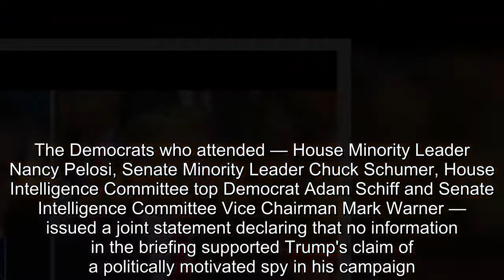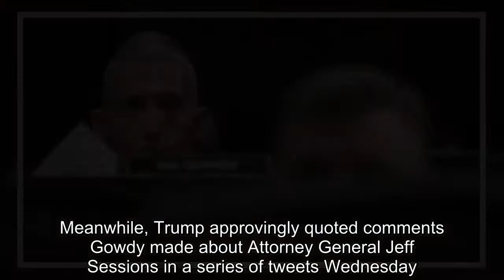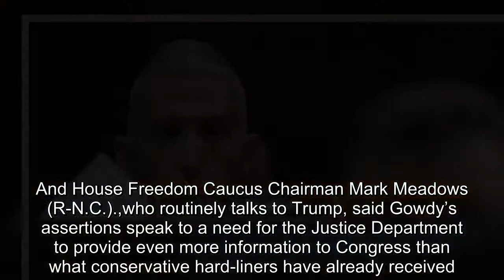BREAKING NEWS TRUMP-Trump allies gang up on Gowdy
Rep.Trey Gowdy has been a pitbull investigator for Republicans for years.Now, he’s in President Donald Trump’s doghouse for daring to challenge the president’s unsupported claim that Democrats and their sympathizers in the FBI embedded a spy in his 2016 campaign.Trump allies have been pummeling Gowdy in recent days, branding him a gullible or clueless backer of the intelligence community.Trump’s personal attorney, Rudy Giuliani, labeled him “uninformed.”Another Trump-tied attorney, Victoria Toensing, said Gowdy “doesn’t know diddly-squat” about the particulars of federal investigations.And Fox News host Lou Dobbs tagged him a “RINO” — a term for a fake Republican.It’s the latest twist in Gowdy’s enigmatic tenure in Congress.Once a conservative hero for his headline-grabbing inquisitions of the Obama administration — over the “Fast and Furious” gun-running program and alleged IRS targeting of conservatives, as well as his highly charged Benghazi probe — Gowdy has also bedeviled partisans by sometimes refusing to toe a pro-Trump line.At times, Trump himself has seemed perplexed; in the span of two years, the president once hailed Gowdy as a brilliant lawmaker before bashing him as a failure and then embracing him once again.Now, after years shouldering the House GOP’s weightiest and most politically explosive investigations, he’s again drawn the ire of Trump-world.And this time, he’s virtually alone, getting little support from his House colleagues.The retiring South Carolina Republican’s emergence as a critic of Trump’s conspiracy theory began Tuesday, when Gowdy went on Fox News to discuss his takeaway from a classified Justice Department briefing last week about the president’s claims.Gowdy insisted that the FBI did not, in fact, plant a spy in the Trump camp for political purposes.Rather, he said, the FBI appropriately deployed an informant to glean intelligence from members on the outer edge of Trump’s campaign.The FBI had received troubling evidence that those individuals had suspect ties to Russia, and the bureau had been obligated to pursue those legitimate leads, Gowdy said.The briefing, for only a select group of nine senior lawmakers of both parties, only bolstered his position, he said.“I am even more convinced that the FBI did exactly what my fellow citizens would want them to do when they got the information they got — and that it has nothing to do with Donald Trump,” Gowdy said in the interview.The comments soon earned him punishing rebukes from Trump’s most vocal allies.Fox’s Sean Hannity said Wednesday that “Trey Gowdy doesn’t get it.”Former Arkansas Gov.Mike Huckabee, father of White House press secretary Sarah Sanders, distributed a 950-word treatise Friday questioning Gowdy’s position.And Dobbs said Gowdy appeared to be auditioning for a job after he leaves Congress.Speaker Paul Ryan, one of just four other Republicans to attend last week’s Justice Department briefing on the matter, has not addressed the substance of Gowdy’s ass